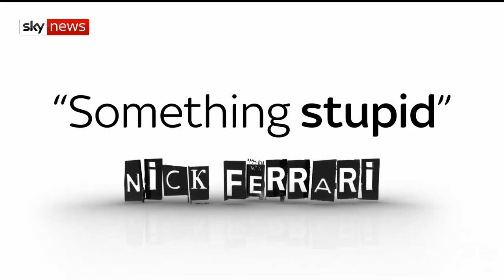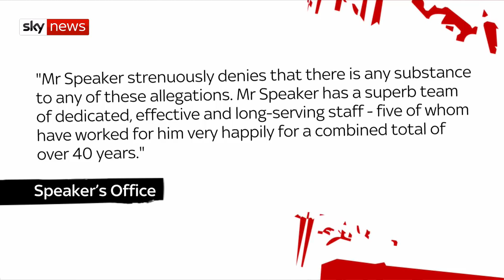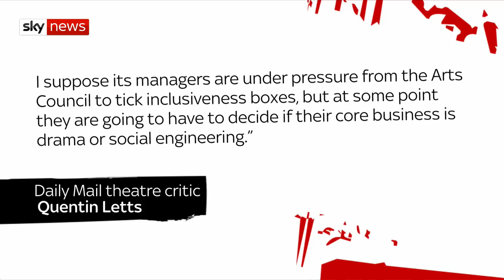The Pledge | 24th of May 2018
In this edition: Controversial ‘heroes’, a female James Bond, sex industry regulation, John Bercow row and racism in the UK.